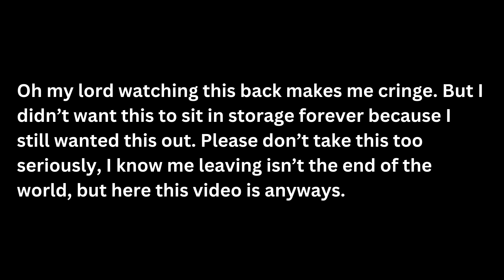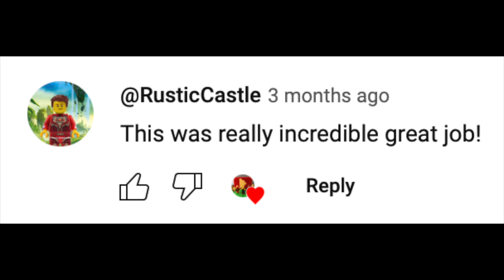Goodbye to JEller Studios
Thank you all so much! I never could've imagined the support you guys would give. Who knows, maybe I'll pop back in another year.